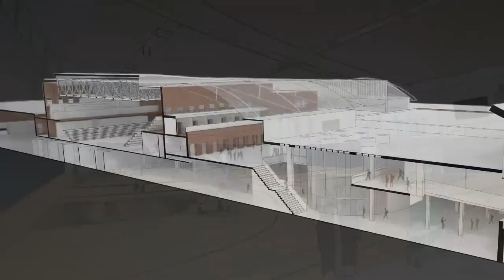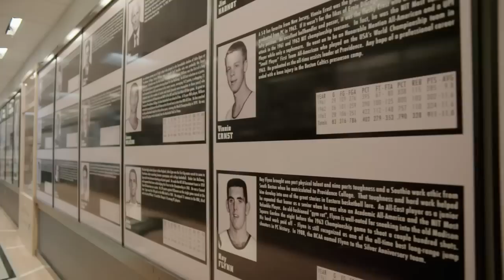Ruane Friar Development Center Announcement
ou are cordially invited to attend a Tuesday, Dec. 15 event, at which Father Shanley will announce details of a new gift to support a significant facility enhancement initiative. The event is scheduled for 1-1:30 p.m. at Mullaney Gym in Alumni Hall.

The first part of the gift, from former Board of Trustees Chair Michael A. Ruane ’71 & ’13Hon., and his wife, Elizabeth Ruane, was announced on Thursday, Dec. 10. It will be used to create the Michael A. Ruane Distinguished Chair in Economics.

Athletic Director Bob Driscoll will speak at the Tuesday event, as will basketball coaches Ed Cooley and Susan Robinson Fruchtl. The PC Pep Band, cheerleaders, and dance team will provide entertainment during what promises to be a festive Friartown afternoon.

In addition to providing for athletics facilities upgrade, this multi-faceted gift will have a major impact on Providence College academic programming, student life, and community engagement activities, for years to come.